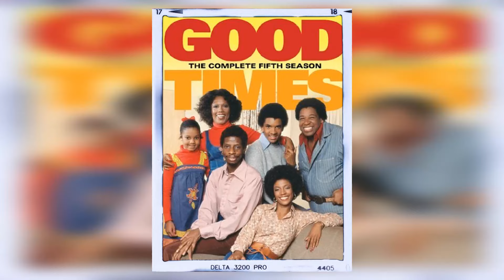NEW! The Difficult Real Life of Esther Rolle, Florida Evans from Good Times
Hello from classics! Our latest video, 'NEW! The Difficult Real Life of Esther Rolle, Florida Evans from Good Times', invites you to explore the world with us. From hidden gems to iconic landmarks, get ready to embark on an unforgettable adventure!